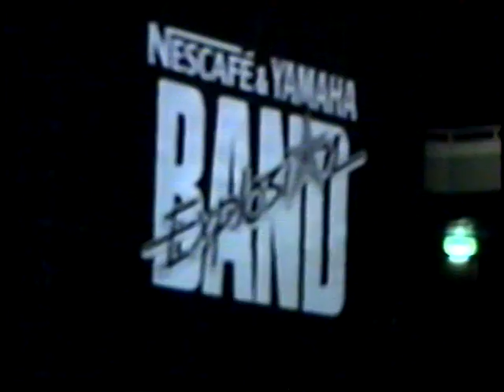TREN LOCO prueba sonido ,ESTUDIOS YAMAHA, ESTADIO BUDOKAN 1991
PRUEBAS DE SONIDO EN LA PREVIA A LA FINAL 27 DE OCTUBRE 1991 EN LOS ESTUDIOS YAMAHA ,TOKIO.JAPON,BAND EXPLOSION